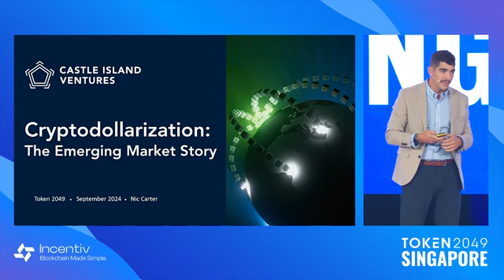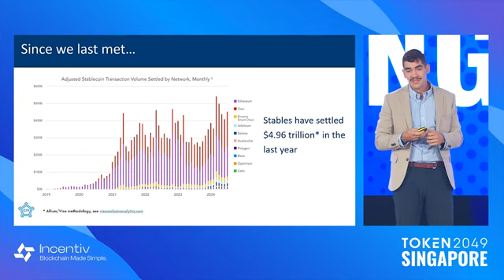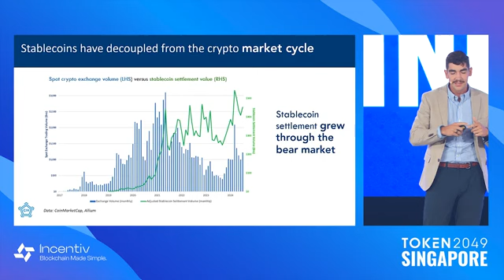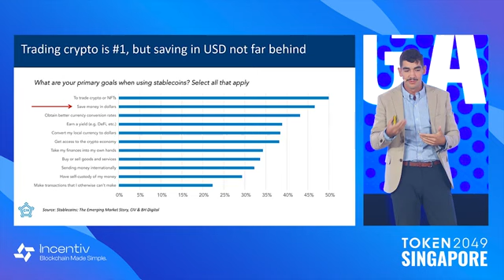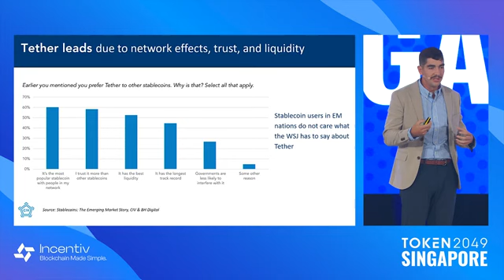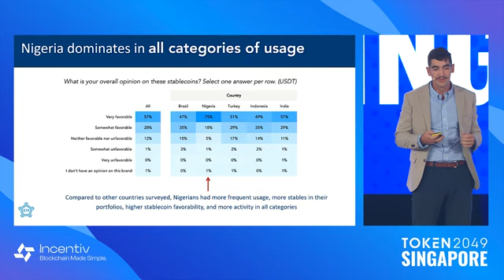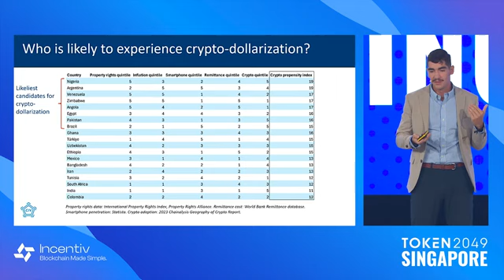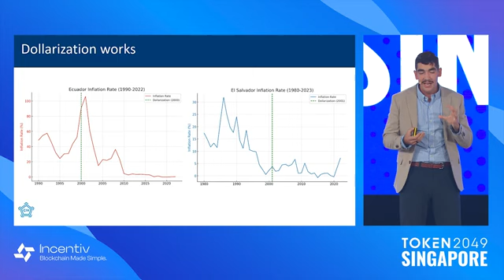Nic Carter CryptodollarizationThe Emerging Markets Story TOKEN2049 Singapore 2024